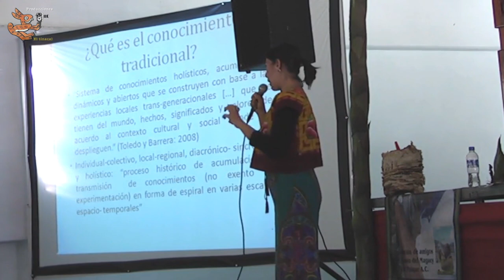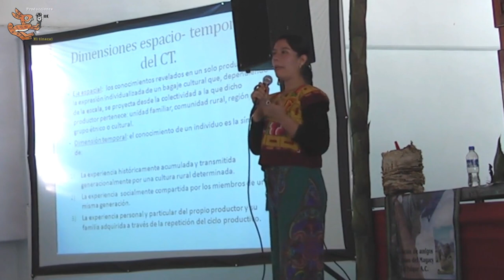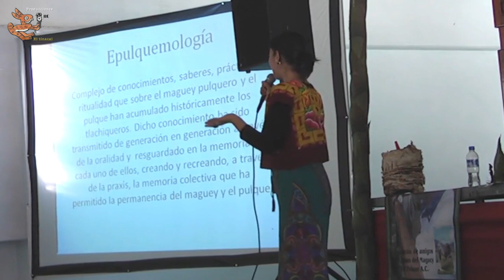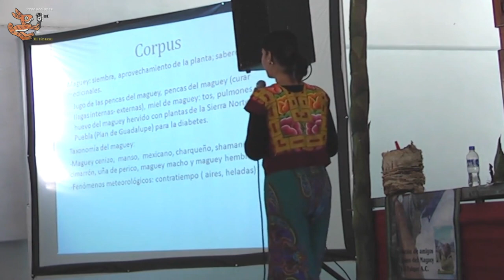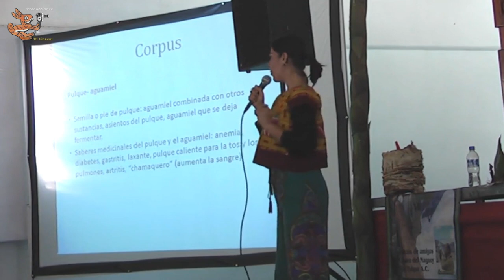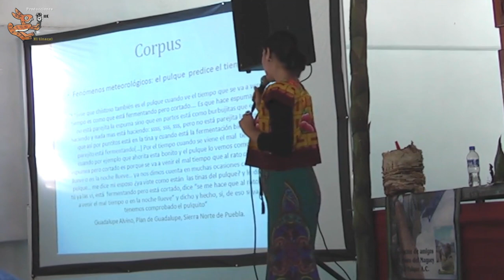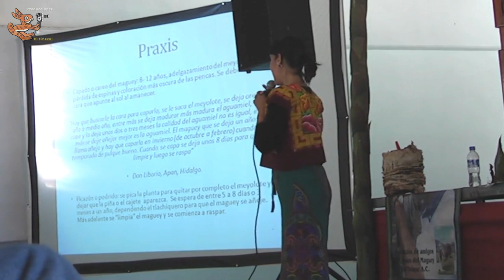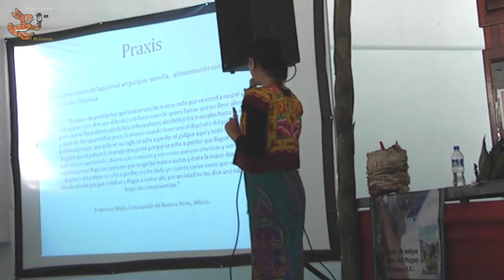Hacia la conceptualización de una epulquemología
Ponencia titulada "Hacia la conceptualización de una epulquemología: sistema de conocimientos, prácticas y cosmovisión de los tlachiqueros en torno al maguey y el pulque".presentada por Alajendra Velasco Pegueros en el tercer Congreso Nacional del Maguey y el Pulque, Tepeapulco, Hidalgo, 2012.